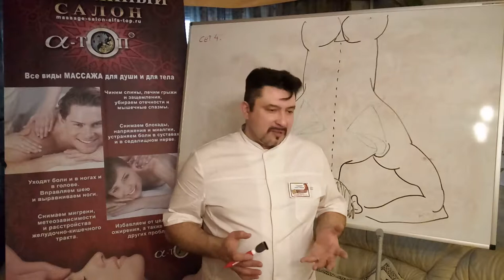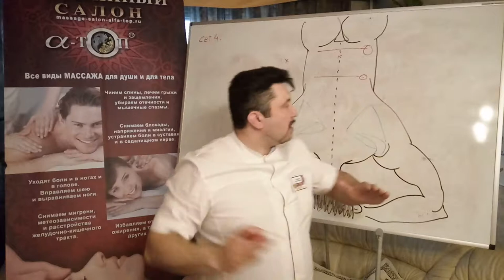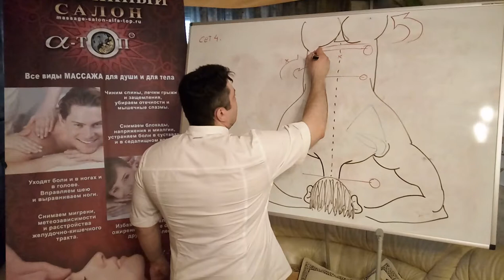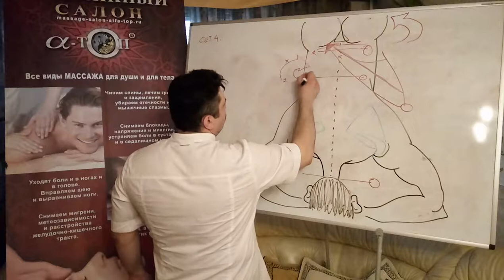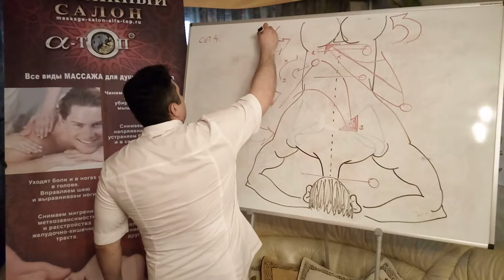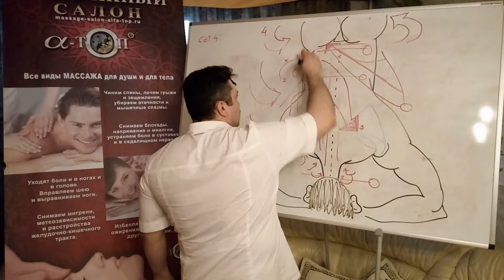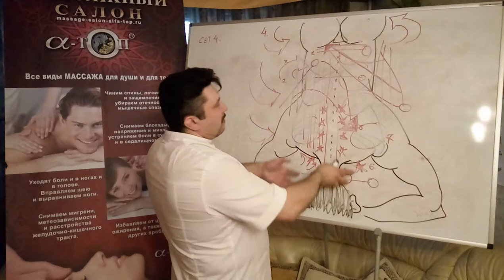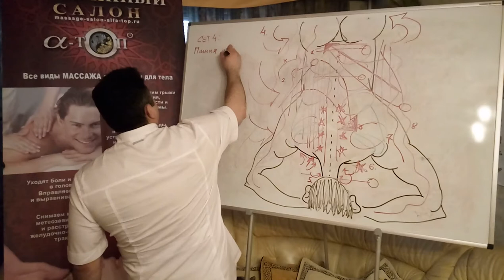Ч 9. Приемы мануального массажа - Шейноворотниковая зона. Графическое отображение Сет №4